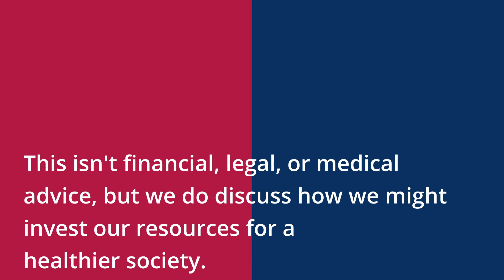Devil Dog to Wild Kid (Acres) with Gerardo Martinez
Gerardo Martinez, USMC veteran and founder of Wild Kid Acres, explains how he entered the world of farming as a newcomer.  We discuss how he got started, the process of winning a grant from the Maryland state government, and the hope Gerardo has for future farmers and how they might be trained through Wild Kid Acres.  Wild Kid Acres is his home and he loves being there with his family.

This podcast isn't financial, legal, or medical advice, but we do discuss how we might invest our resources in systems and policies for a healthier society.